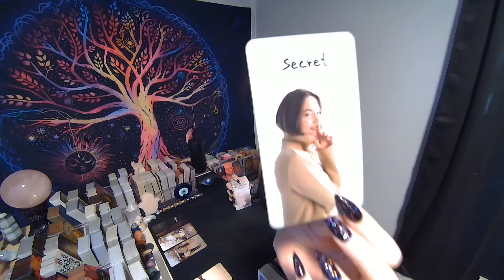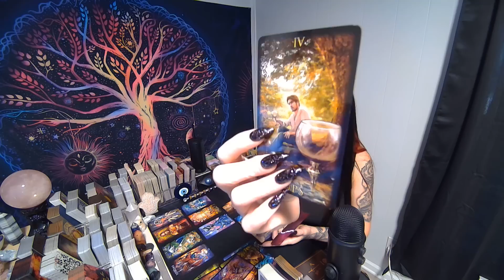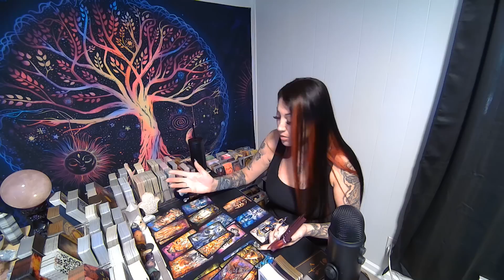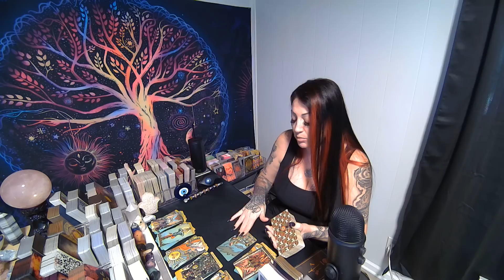CANCER💖THE PERSON ON YOUR MIND!!!